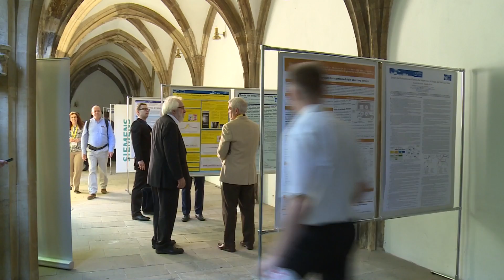Smart City Symposium Prague 2017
The short video of Smart City Symposium Prague 2017. The SCSP2017 (the third annual conference) aims on exchange of ideas and best practices in the field of Smart cities.